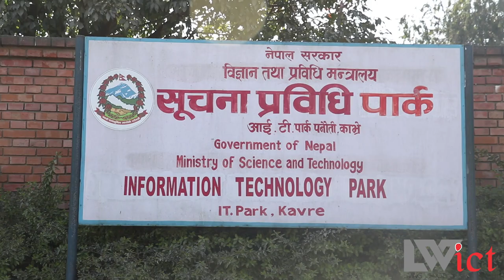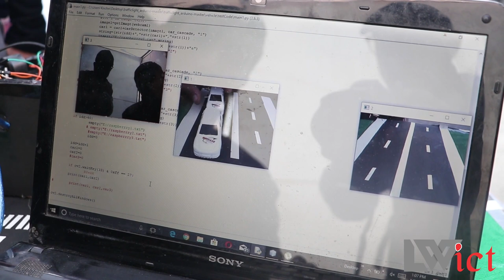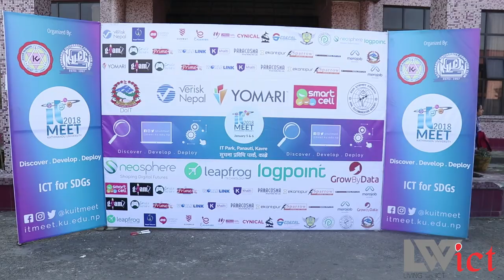Glimpse of Kathmandu University IT Meet 2018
Living with ICT is the leading contemporary Tech Media Campaign of the nation. In position of global trends of media, Living with ICT provides a unique forum where academicians, educationists and students share their knowledge to fellow interest groups to satisfy their thirst of Information & Communication Technology.

Camera : Reeshav Neupane/Pashupati Chaudhary
Edit: Reeshav Neupane